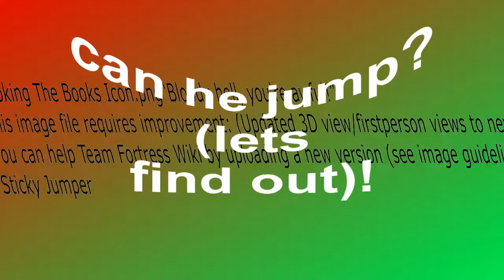Gek Theory Short : can demoman jump!?? what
what makes him good? find out!